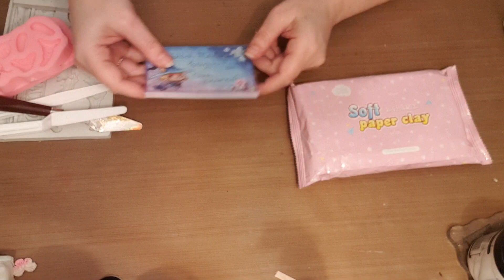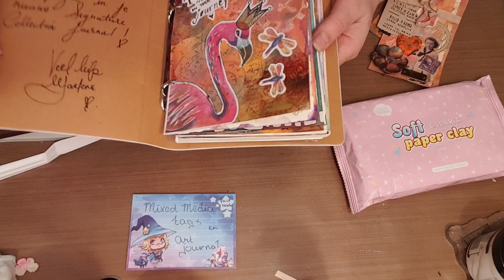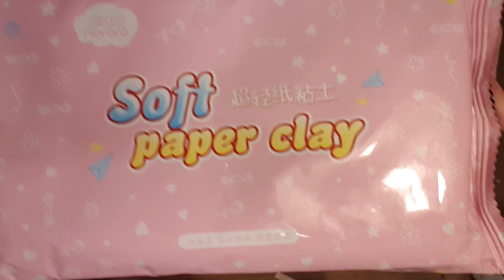Paperclay embellishments/vormpjes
Hoe maak je zelf figuurtjes van paperclay en waar koop je die